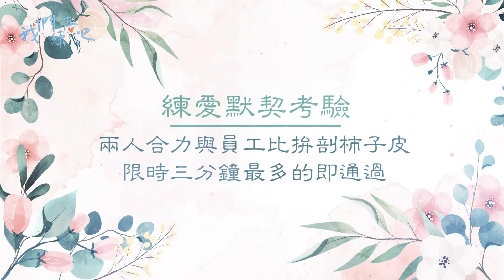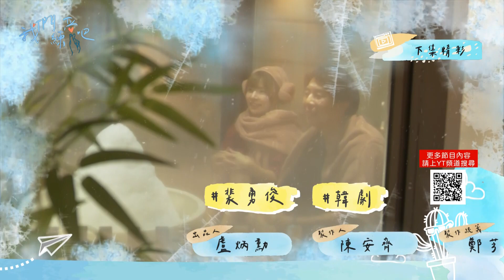【我們練愛吧S3】EP03 台灣孔劉練愛沒凍頭！？ 艾融 : 「都是我在拼命吧！！！」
【我們練愛吧】
✅ 請鎖定 東森綜合台(周五) 晚間23:00
東森綜合台(五)2300